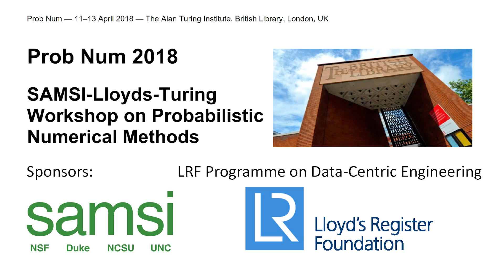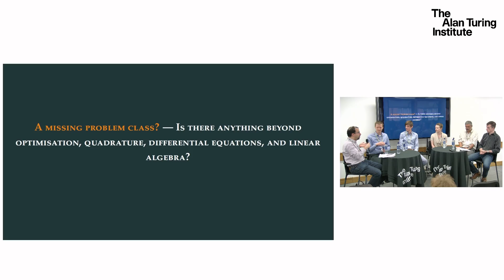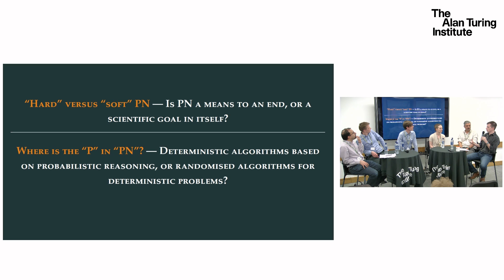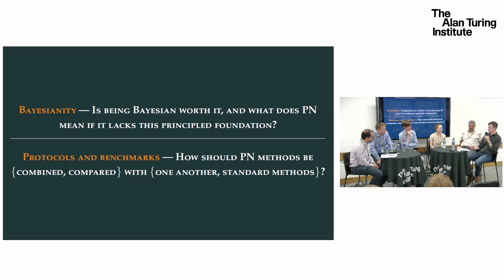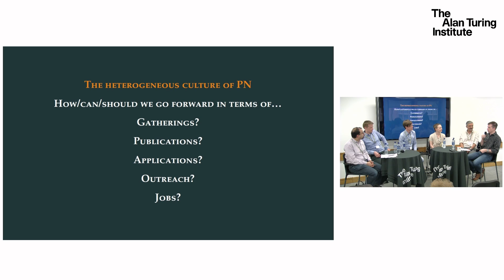Workshop on probabilistic numerical methods - Panel discussion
In collaboration with  SAMSI and Lloyd’s Register Foundation.

This workshop is part of the SAMSI Programme on Quasi-Monte Carlo and High-Dimensional Sampling Methods for Applied Mathematics.

The accuracy and robustness of numerical predictions that are based on mathematical models depend critically upon the construction of accurate discrete approximations to key quantities of interest. The exact error due to approximation will be unknown to the analyst, but worst-case upper bounds can often be obtained. This workshop aims, instead, to further the development of Probabilistic Numerical Methods, which provide the analyst with a richer, probabilistic quantification of the numerical error in their output, thus providing better tools for reliable statistical inference

Some topics that were discussed:

- Reference priors for the probabilistic solution of differential equations.

- Heavy-tailed stable distributions for robust uncertainty quantification.

- Statistical estimation with multi-resolution operator decompositions.

- Probabilistic numerical methods as Bayesian inversion methods.

To find out more: Prob-Num.org.